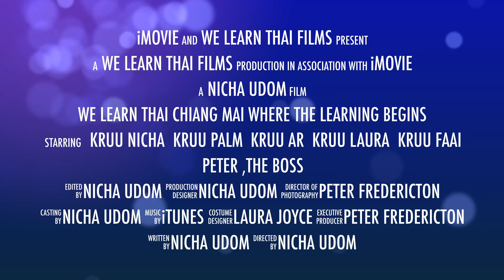We Learn Thai Chiang Mai Where the Learning Begins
We Learn Thai Chiang Mai,The Best place to learn Thai .